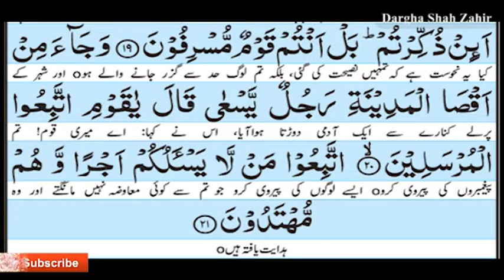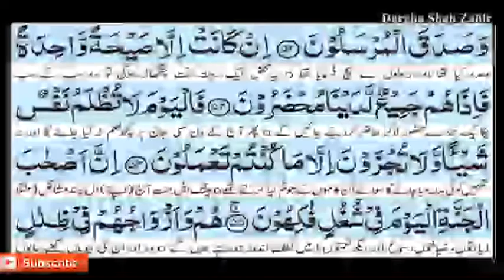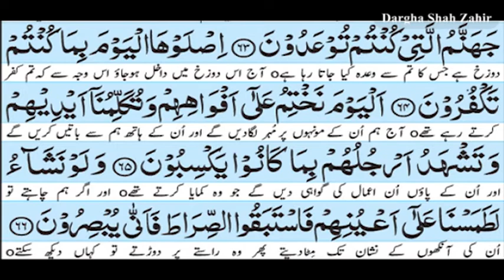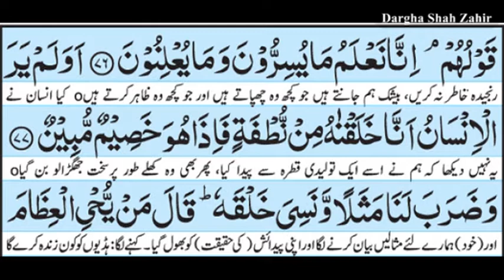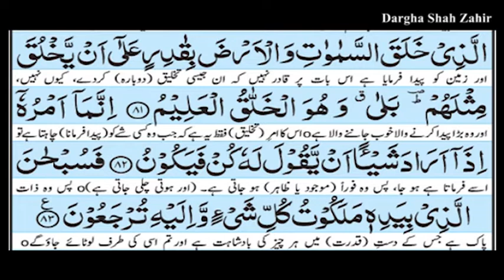Surah Yaseen Urdu Translation Only by Sohail Quadri